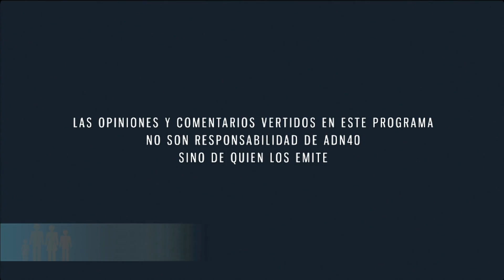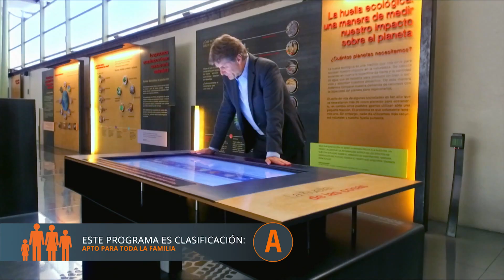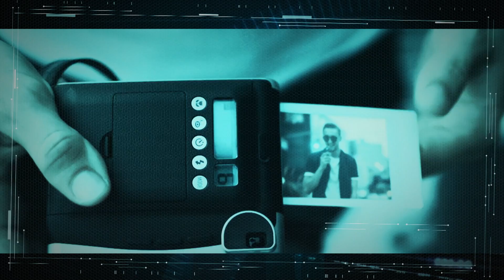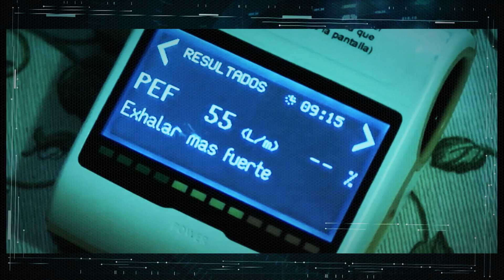Prevenir los altos costos del tabaquismo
El tabaquismo termina con la vida de más gente que el crimen organizado en México, mientras genera gastos enormes a las personas y al Sistema de Salud Pública.